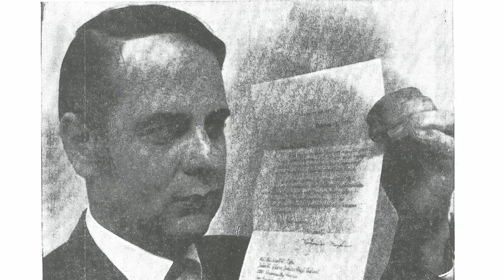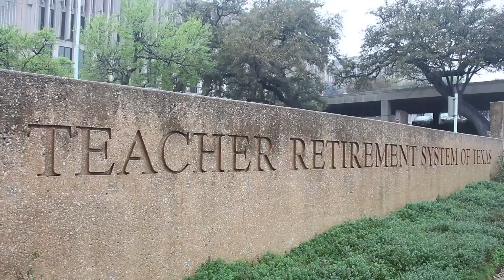TRTA Remembers: Mike Lehr